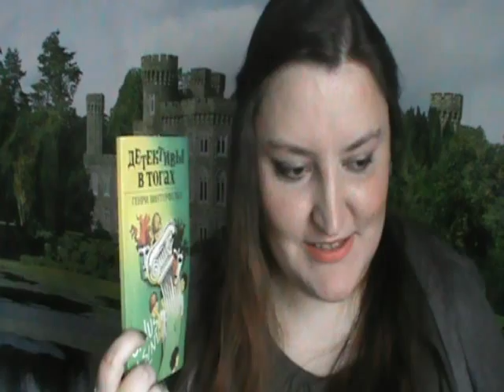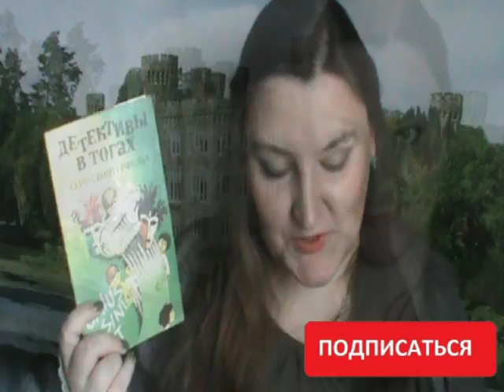"Детективы в тогах" Генри Винтерфельд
Мнение о книге, название которой отражено в названии.